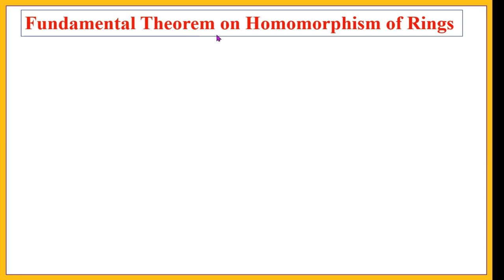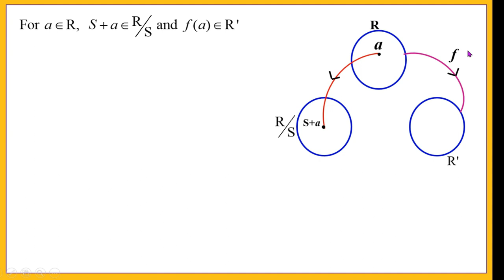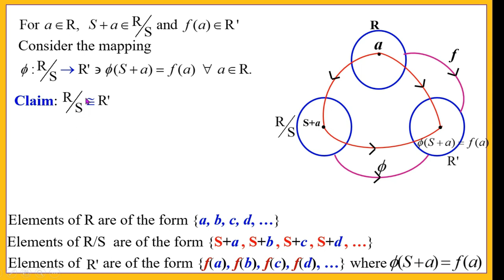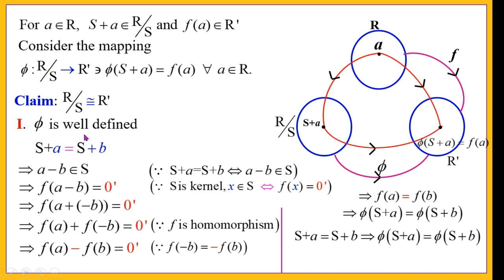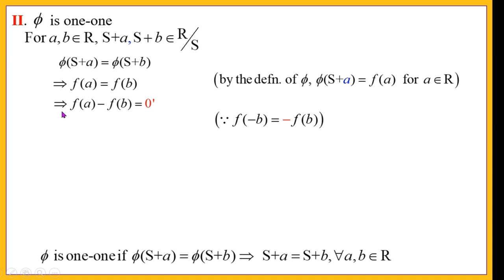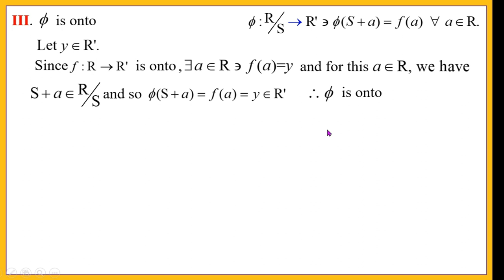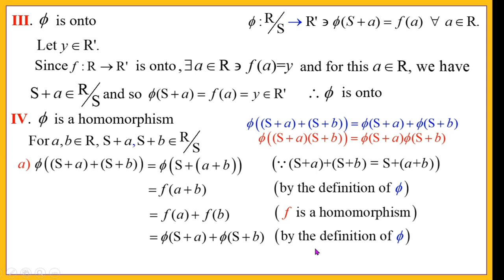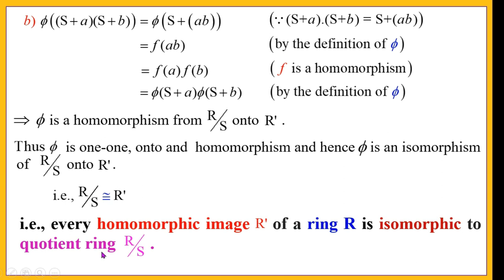Ring Homomorphism Part 2 Fundamental Theorem on Homomorphism of Rings